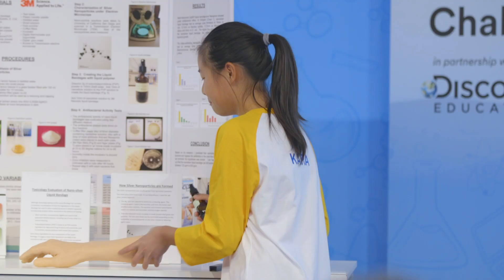What's It Like to Win 3M Young Scientist Challenge?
Follow along as 2019 3M YSC winner, Kara Fan, heads to NYC immediately being crowned 2019 America's Top Young Scientist.